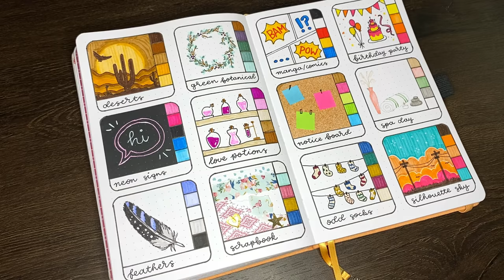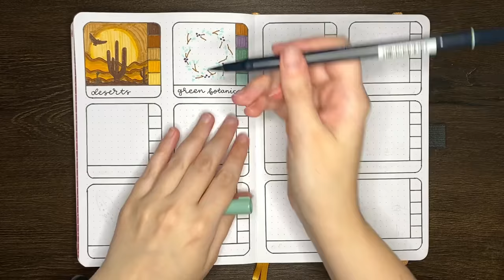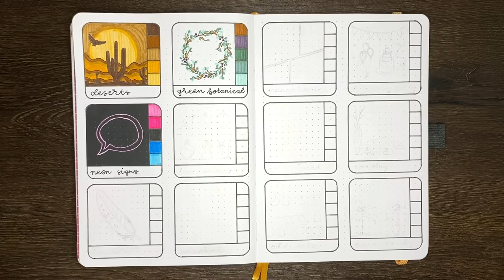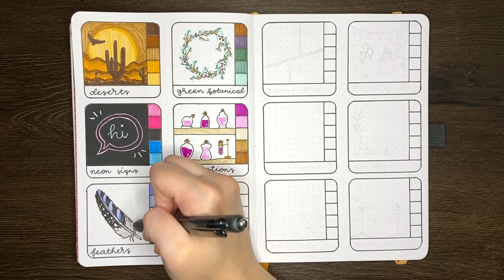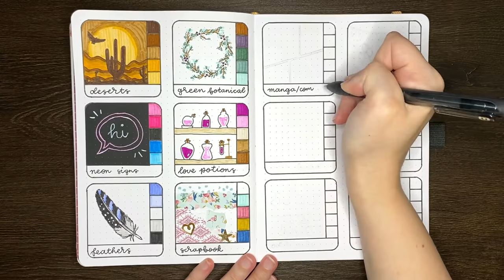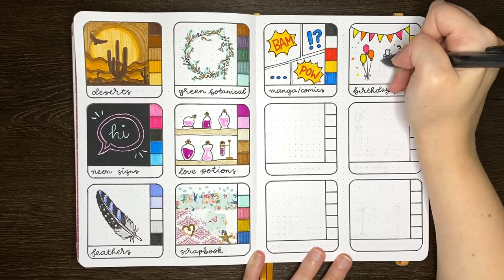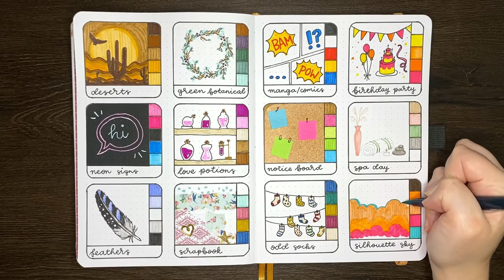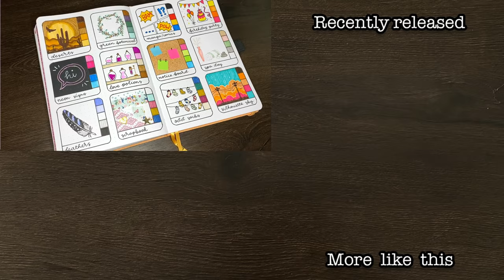Bullet Journal Monthly Theme Ideas 💜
Today we're looking at monthly bullet journal theme ideas for 2022. For each of 12 themes I'm doing some general doodling/decoration and a possible colour palette 😄 Of course the doodles and colour palettes are only suggestions, and it's not to say that these are the themes I'm doing for the year coming, but I did enjoy setting this one up and getting outside of my comfort zone!

Paper Mate Inkjoy pens
Faber-Castell PITT artist pens (F and S sizes)
Tombow Dual Brush Pens
 - Desert theme: 899, 947, 977, 946, 991
 - Green botanicals: 947, 679, 249, 312, 291
 - Neon signs: 703, 725, N15, 515, 452
 - Love potions: 685, 673, 990, 977, 947
 - Feathers theme: 533, 553, N00, N89, N15
 - Scrap book theme: 528, 026, 817, 291, N00
 - Manga or comic books theme: N15, N00, 845, 025, 475
 - Birthday party theme: N00, 055, 933, 925, 743
 - Notice board theme: 977, 703, 131, 172, 452
 - Spa day theme: 942, 761, 192, N79, N00
 - Odd socks theme: 990, 757, 026, 346, 528
 - Silhouette skies: 373, 743, 933, 913, 879
Staedtler Triplus Fineliners
Uni-ball Signo Broad Point White Gel Pen

💜 Timestamps